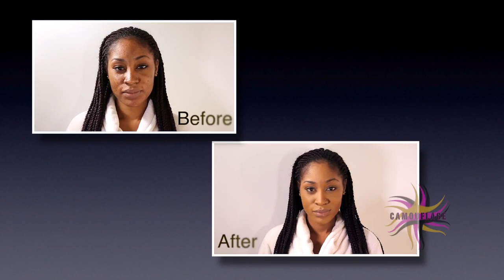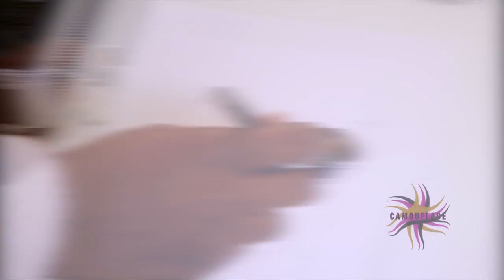Camouflage Makeup Art Airbrush Instructional Video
This is a full instructional video for the Camouflage makeup art airbrush system. It takes you through the steps of setting up the system, applying makeup and cleaning the airbrush gun. Also find out about what kind of training CMA offers to professional makeup artist.

 Airbrushing is the most advanced and hygienic form of makeup application available. Watch and learn how to hide your imperfections with healthy makeup that won't irritate your skin or clog your pores.

to select and order the appropriate airbrush system for you.

We are licensed to use any music in this video